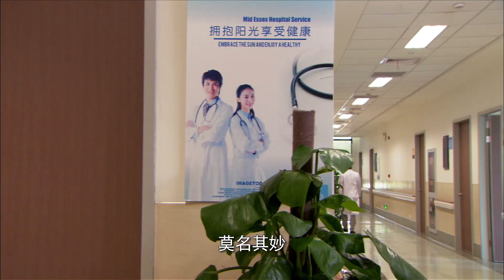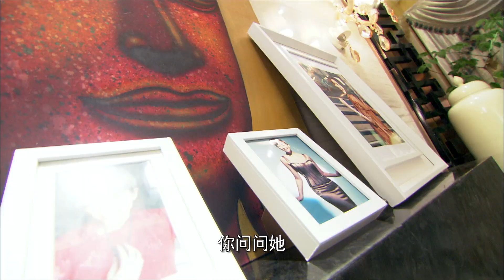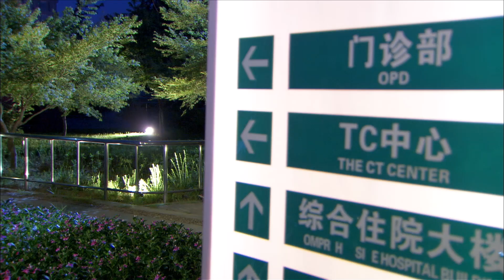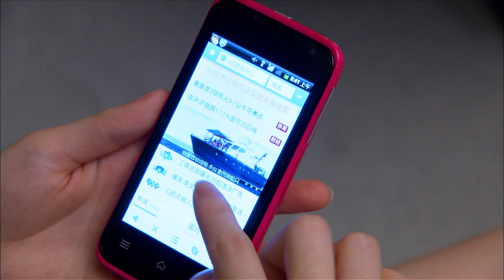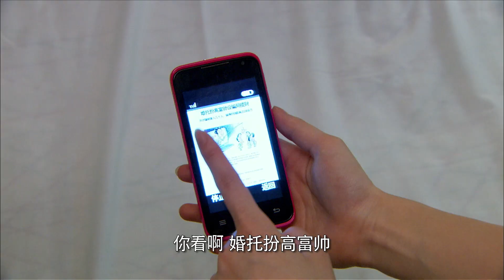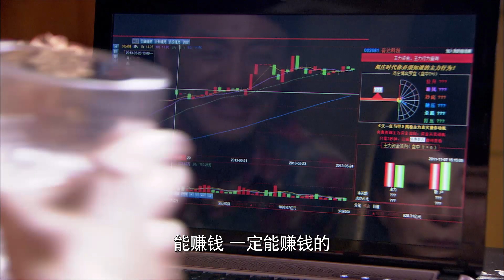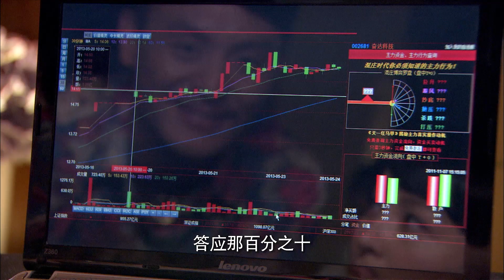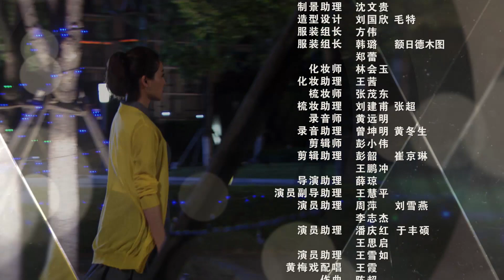幸福媳婦成長記 第15集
叶筱羽（甘婷婷饰）是个知性漂亮的英语老师，原本与年轻有为的丈夫林磊（李健饰）幸福美满地过着甜蜜的二人世界，可某天家中突然闯入三个来势汹汹的不速之客，这让叶筱羽的生活来了个彻底的大变样。林磊的母亲刘雪花（田岷饰）年轻时曾是戏曲名伶，为人心高气傲，养尊处优地生活了大半辈子却突然接收到丈夫想离婚的惊天消息，满心觉得是丈夫有了外遇的她一怒之下打包直奔儿子住处，而曾受过情伤的冷艳空姐林燕（顾璇饰）也跟随母亲的脚步投奔哥哥而来，最要命的是林磊那海归前女友徐倩倩（戴娇倩饰）似乎还嫌不够乱，竟也来凑热闹，可恨的是其外表看似楚楚可怜实际满腹心机。三人的轮番打击加上徐倩倩的精心算计，叶筱羽与林磊感情出现问题，两人更是冲动地成了"闪离一族。可三位"天敌"没有把叶筱羽吓跑，叶筱羽利用自己的聪敏，不但使婆婆与公公（岳跃利饰）重归于好，还帮一直无法卸下心防的小姑林燕找到了最终的归属，三人关系从天敌变为了闺蜜，甚至一起联盟对付起真正的敌人徐倩倩。在一番你来我往的较量后，徐倩倩最终醒悟并退出了他们的生活，而经历了分分合合的叶筱羽与林磊又能否可以和好如初呢？.